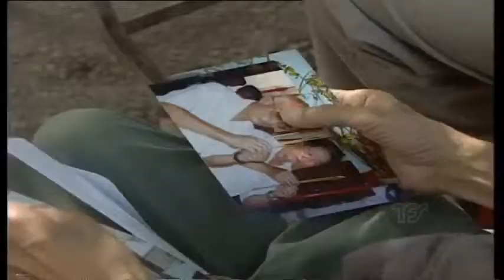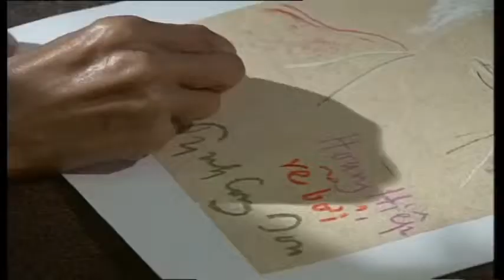Những Ngày Có Anh - Trịnh Công Sơn - TFS Sản Xuất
Trịnh Công Sơn (28 tháng 2 năm 1939 – 1 tháng 4 năm 2001) là một nhạc sĩ người Việt Nam. Ông được coi là một trong những nhạc sĩ lớn của âm nhạc đại chúng, Tân nhạc Việt Nam với nhiều tác phẩm rất phổ biến. Hiện nay chưa có thống kê chính xác về số tác phẩm để lại của ông (ước đoán con số không dưới 600 ca khúc)[2]. Tuy nhiên số ca khúc của ông được biết đến rộng rãi là 236 ca khúc (cả lời và nhạc). Nhạc của Trịnh Công Sơn được nhiều ca sĩ thể hiện, nhưng thành công hơn cả là Khánh Ly. Ngoài ra, ông còn được xem là một nhà thơ, một họa sĩ, một ca sĩ và một diễn viên không chuyên. WIKIPEDIA